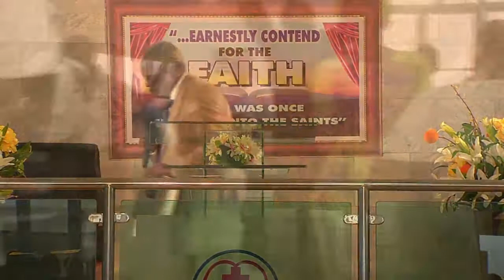THE MISSION OF CHRIST'S SPIRIT-FILLED CHURCH BY PAS. W.F. KUMUYI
Always Fellowship with us @ Deeperlife Chalottesville 4656 Briarwood Dr. Charlottesville, VA 22911. Sunday Worship: 8.50am- 11.30am, Monday Bible Study 6.50pm- 8.30pm ,Thursday Conference Payer Meetings :6.00pm-7.00pm. The conference number is 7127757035. Access Number - 689647. I am using this medium to encourage whosoever loves to serve God and want to settle down in USA ( either from Africa, any part of the world or within the USA)to come and settle down in Charlottesville- (FREE TO SHARE)- Pas. Matthew Akanmu